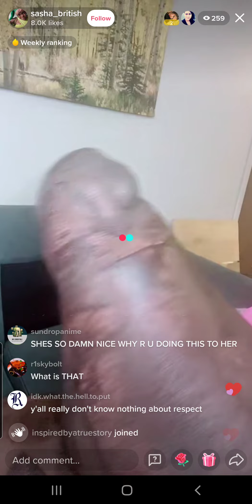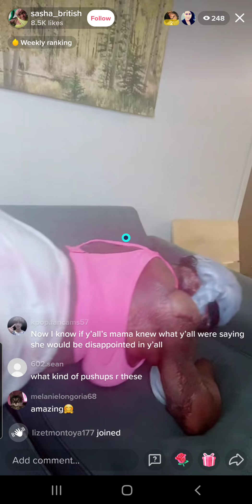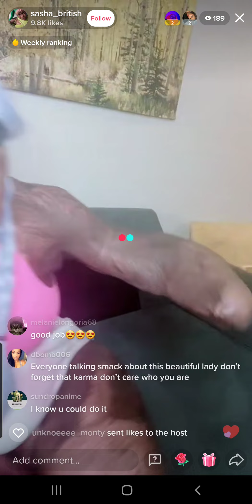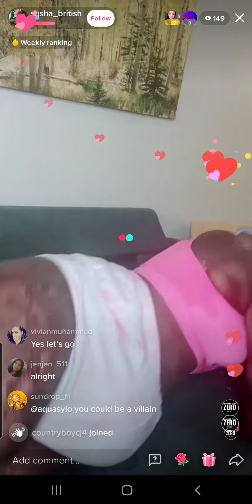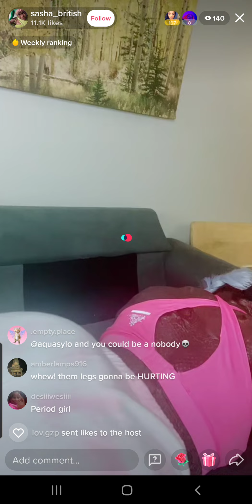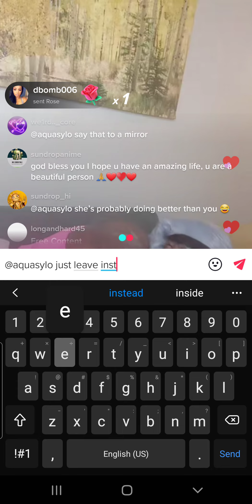disgusting viewer's make fun of disabled woman during here live 😒